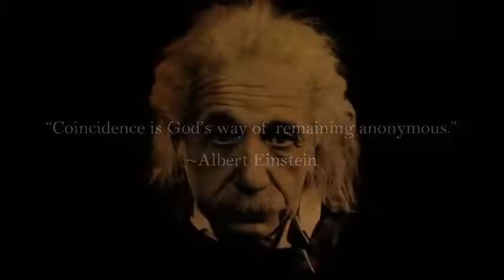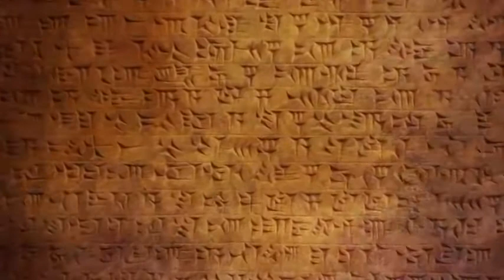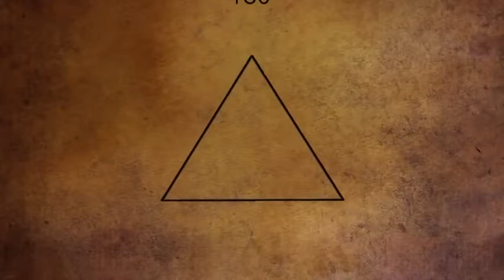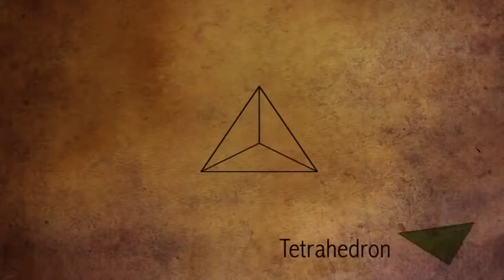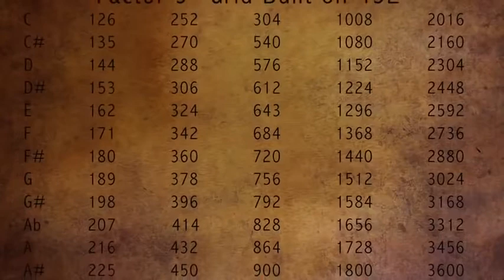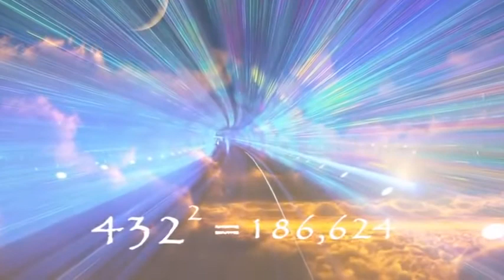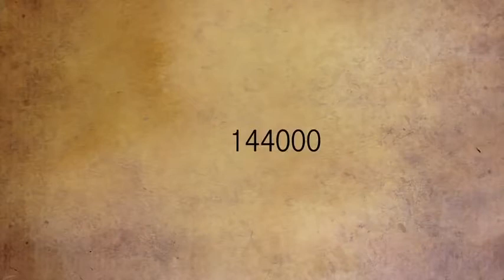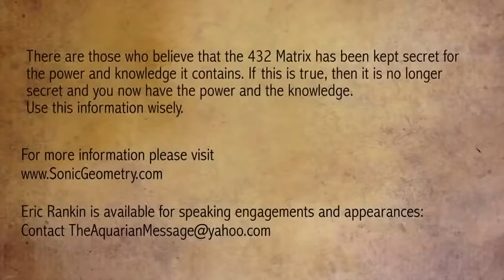432 EXPLAINED IN DETAILS - Sonic Geometry & Language of Frequency & Form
Sonic Geometry by Eric Rankin Alanna Luna

Timestamps:
00:00 Albert Einstein on Coinsidence
00:10 The Realms of Universal Language
01:17 Measuring of Time
01:37 Numbers in Cultures
02:29 Origins of Numbers
03:40 Phyatagoras Numbers
05:24 Origings of the Ancient  432hz Frequency
09:00 Plato's Obsession Sacred Geometry
11:11 Germ of Life & Historic Discovory of the F# Major Chord
13:57 Mayan Cosmology & Significance of 432 Number
16:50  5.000 yrs Old Summerian Counting System 12/60
17:30 Number 432 in Culture,Religion  & Cults
21:07  "432 The Most  Mystical  Number in History" Jospeh Campbell
23:01 Meditation  10 Minutes

UNDERSTANDING THE UNIVERSAL LANGUAGE
Albanian 432 SHPJEGUAR N IN DETAJE Gjeometria zërit Gjuha e frekuencës dhe formës
Arabic شرح 432 بالتفصيل الهندسة الصوتية لغة التردد والشكل
Croatian 432 OBJASNJENO U DETALJIMA Sonic Geometry Jezik frekvencije i oblika
Chinese 432详细说明 声波几何学频率和形式的语言
Deuche 432 IN DETAILS ERKLÄRT Schallgeometrie Die Sprache der Frequenz und Form
Franch 432 EXPLIQUÉ EN DÉTAILS Géométrie sonique Le langage de la fréquence et de la forme
Greek 432 ΕΞΗΓΟΝΤΑΙ ΣΕ ΛΕΠΤΟΜΕΡΕΙΕΣ Ηχητική γεωμετρία Η γλώσσα συχνότητας και μορφής
Hebrew 432 מוסבר בפרטים גיאומטריה סונית שפת התדירות והצורה
Italian 432 SPIEGATO NEI DETTAGLI Geometria sonora Il linguaggio della frequenza e della forma
Japanese 432詳細の説明 ソニックジオメトリ周波数と形式の言語
Korean 432 상세 설명음파 기하학 주파수와 형태의 언어
Portugese 432 EXPLICADO EM DETALHES Geometria Sônica A Linguagem da Freqüência e Forma
Russian 432 ПОДРОБНЕЕ Звуковая геометрия Язык частот и формы
Sovenian 432 POJASNILO V PODROBNOSTI Sonic Geometry Jezik frekvence in oblike
Serbian 432 ОБЈАСЊЕНО У ДЕТАЉИМА Сониц Геометри Језик фреквенције и форме
Spanish 432 EXPLICADA EN DETALLES Geometría sónica El lenguaje de la frecuencia y la forma
Thai 432 อธิบายไว้ในรายละเอียด Sonic Geometry ภาษาของความถี่และรูปแบบ
Tamil 432 விவரங்களில் விவரிக்கப்பட்டது சோனிக் வடிவியல் அதிர்வெண் மற்றும் வடிவத்தின் மொழி
Turkey 432 DETAYLARLA AÇIKLANMIŞTIR Sonik Geometri Frekans ve Biçimin Dili